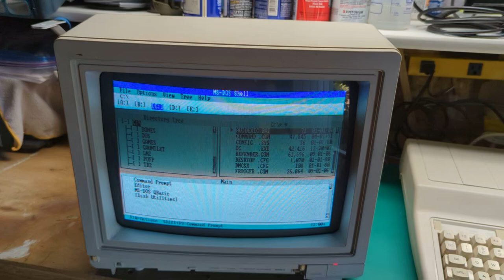Degaussing a Tandy CM-5 with a scary wand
This Tandy CM-5 had pretty awful colours. A quick wipe with this dodgy wand sorted it out.